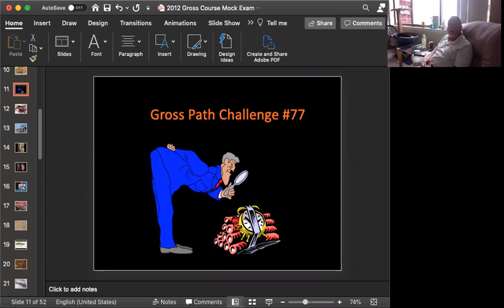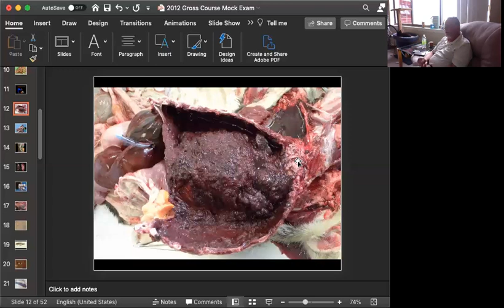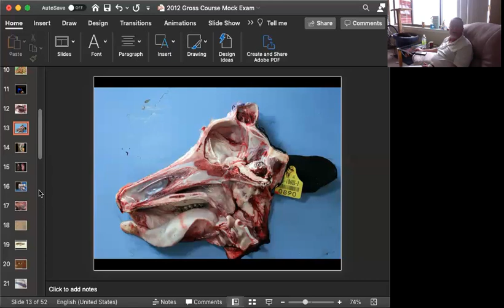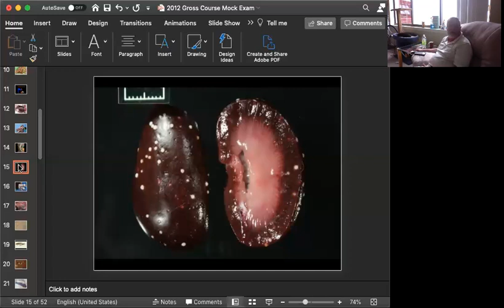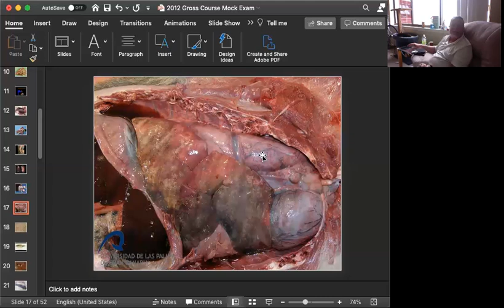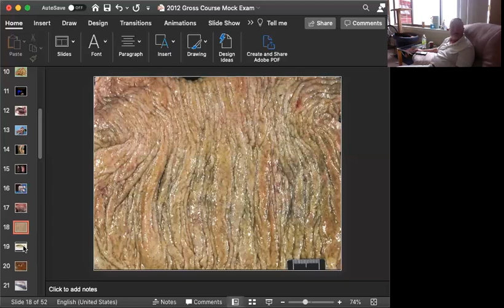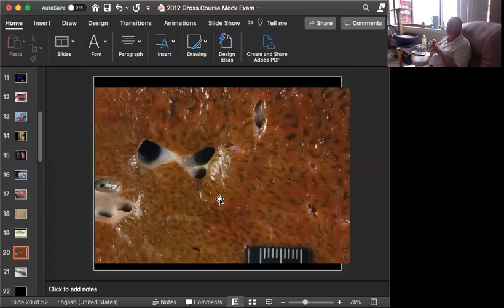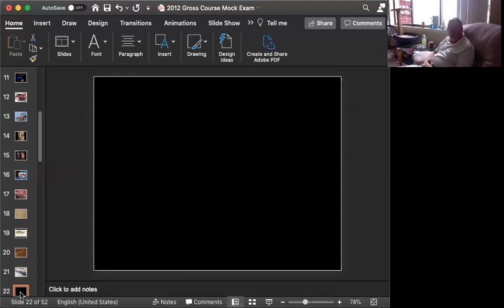Gross Path Challenge 77